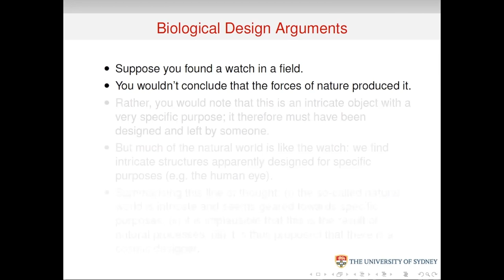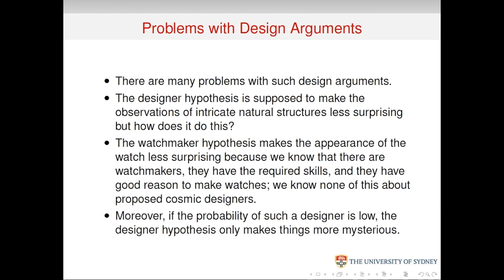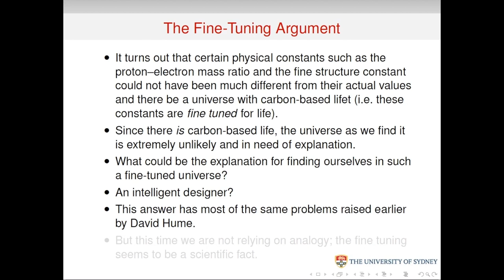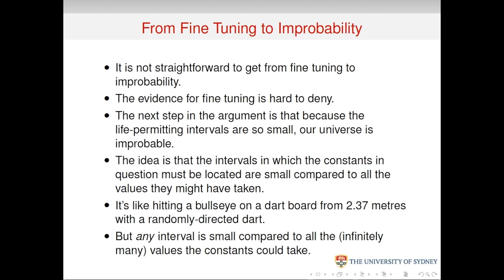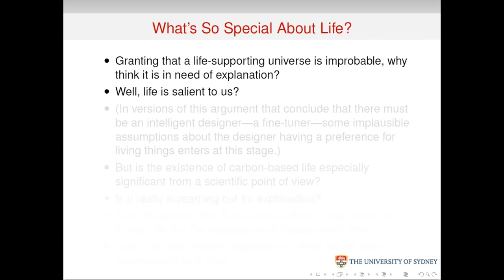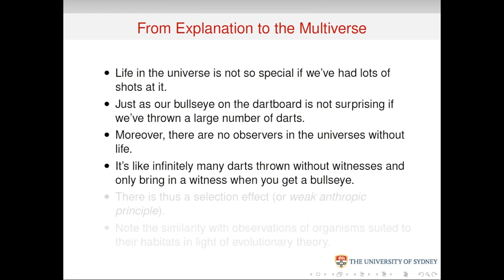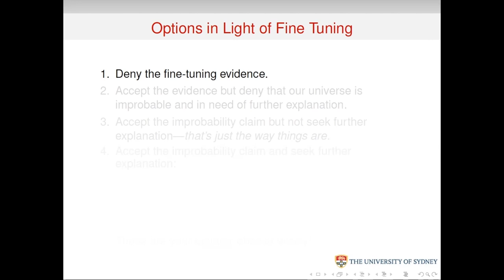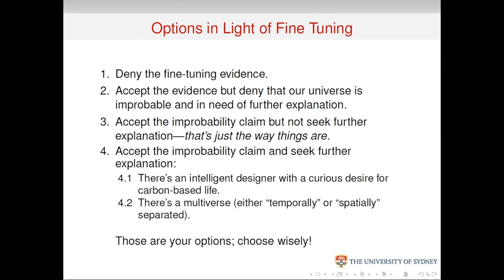National Science Week with Professor Mark Colyvan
Professor Mark Colyvan from University of Sydney discussing  his topic  ‘Living in a fine-tuned universe: a user’s guide’ during National Science Week on Monday 16 August 2021 at Barry O'Keefe Library.